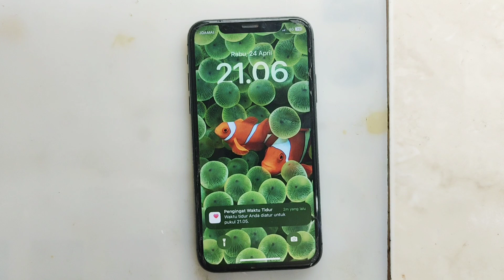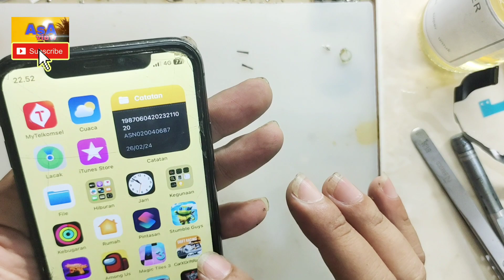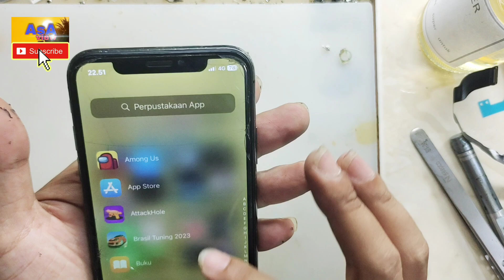Atasi IPhone X Tidak Bisa Di Charge || Ganti Konektor Cas iPhone X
Asalamualaikum
Hai semua kali ini saya akan viewkan cara memperbaiki iPhone X yang tidak bisa cas, atau kadang masuk dan kadang tidak, sebenarnya kita bisa membersihkan dulu untuk konektor cas nya, setelah di bersihkan ternyata masih sama ya, kita akan mengganti flexible konektor cas nya,
Dalam video ini saya viewkan bagaimana mengganti flexible konektor cas iPhone x nya
Semoga bermanfaat
Wasalamualaikum